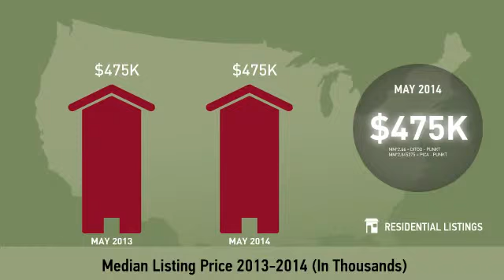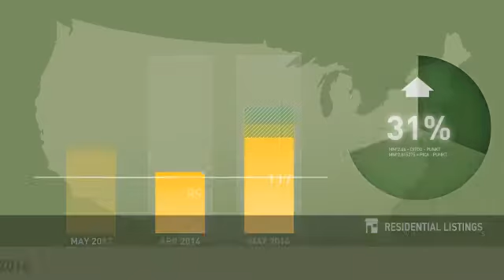Chapel Hill-Carrboro,NC, Real Estate Market Update from Allen Tate,May,2014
Allen Tate Video Update recapping market activity within Chapel Hill-Carrboro, NC, during the month of May, 2014